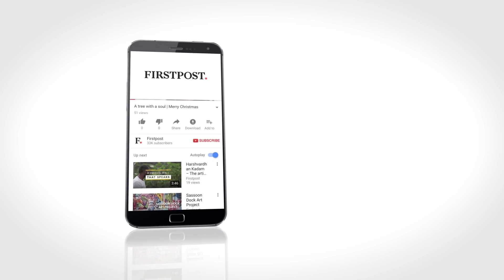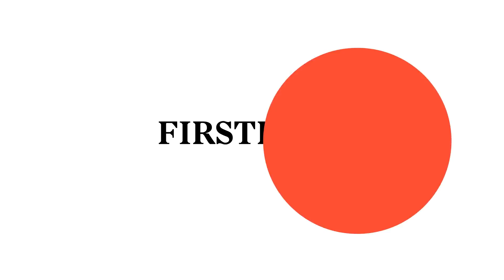Social Media Star Ep 5 | Richa Chadha, Kunal Kamra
On WorldSocialMediaDay, SocialMediaStar gets political! Expect the unexpected, as Richa Chadha and Kunal Kamra speak their mind to Janice Sequeira on the latest episode.